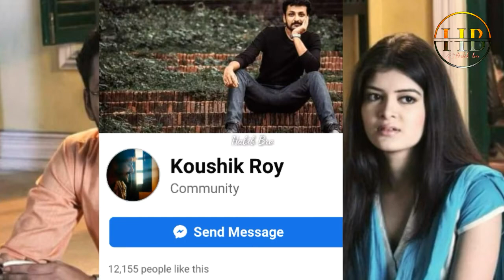সৌজন্য এর আসল পরিচয় & Lifestyle❤️খড়কুটো সিরিয়াল নাটকের সৌজন্য এর লাইফস্টাইল।😎🔥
👉Hi guys well come to my Habib Bro